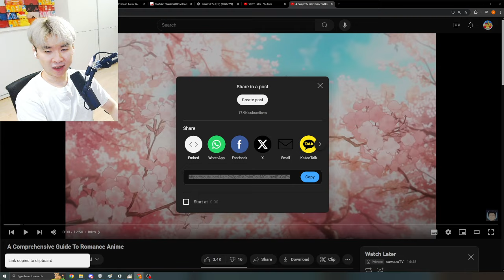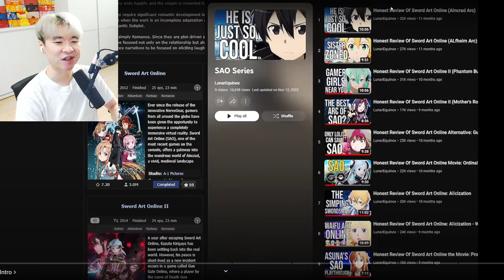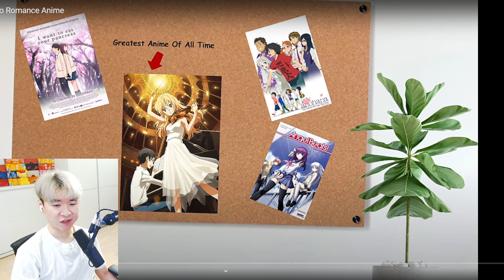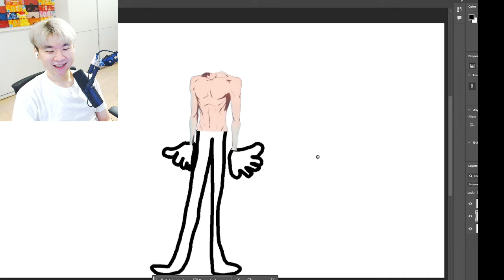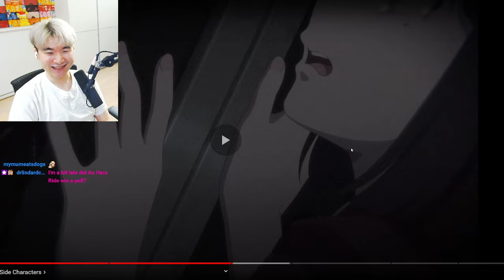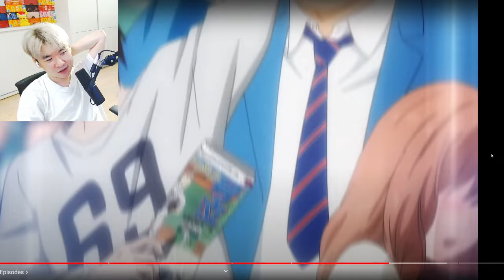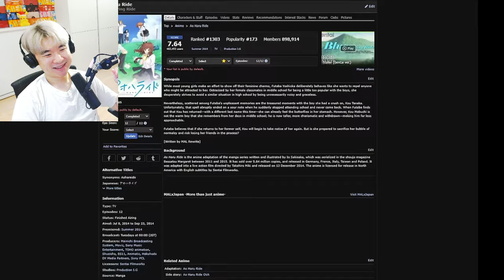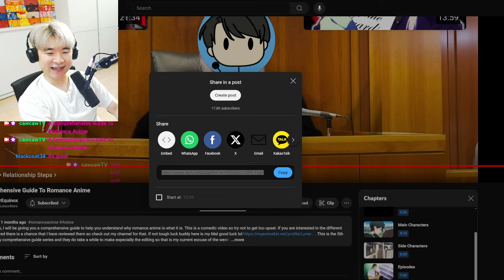A Comprehensive Guide To Romance Anime | Reacting to LunarEquinox